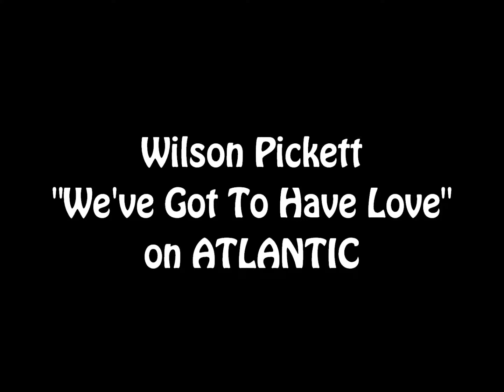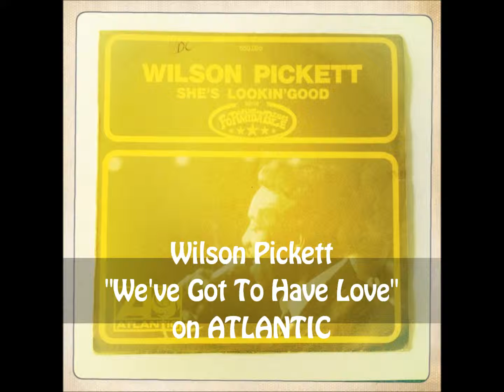Wilson Pickett We've Got To Have Love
Wilson Pickett "We've Got To Have Love" on ATLANTIC. Converted from my private collection. The 7" records' conditions vary so some may sound better than others. I hope you enjoy none the less.